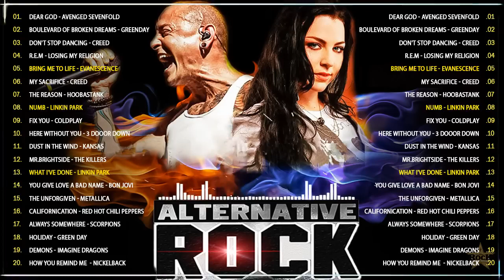Kansas, Hoobastank, Evanescence, The Killers, Linkin Park,Greenday🤘 Best Rock Songs Of 90s And 200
Kansas, Hoobastank, Evanescence, The Killers, Linkin Park,Greenday🤘 Best Rock Songs Of 90s And 2000s

01. Dear God-Avenged Sevenfold
02. Boulevard Of Broken Dream-Greenday
03. Don't Stop Dancing-Creed
04. R.E.M-Losing My Religion
05. Bring Me to Life-Evanescence
06. My Sacrifice-Creed
07. The Reason-Hoobastank
08. Numb-Linkin Park
09. Fix You-Coldplay
10. Here Without You-3 Dooor Down
11. Dust In the Wind-Kansas
12. Mr.Brightside-The Killers
13. What I've Done-Linkin Park
14. You give love a bad name-Bon Jovi
15. The unforgiven-Metallica
16. Californication-Red Hot Chili Peppers
17. Always somewhere-Scorpions
18. Holiday-Green Day
19. Demons-Imagine Dragons
20. How you remind me-Nickelback

✔ This video is specially licensed directly from the artists and rights holders.